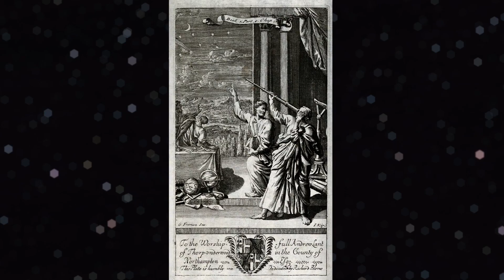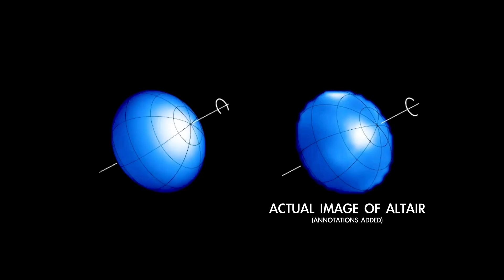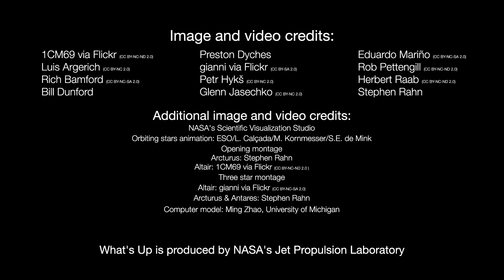Whats up in September 2021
"What's Up: September 2021" - NASA's description: "What's Up for September? Moving fast in the cosmos with planet Mercury, and stars Arcturus and Altair... You'll have to be quick to catch a glimpse of Mercury this month, as the innermost and fastest-moving planet – the namesake of the fleet-footed, mythological messenger – appears low in the west for a short time following sunset.